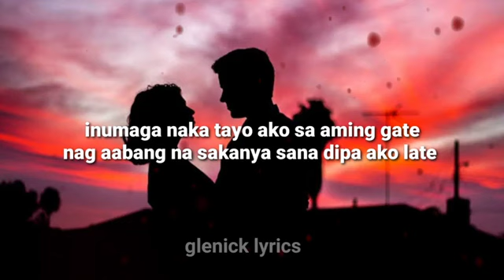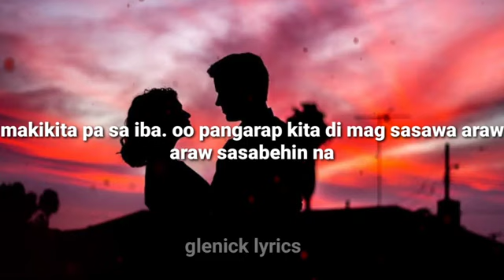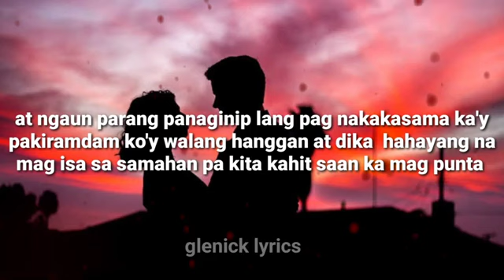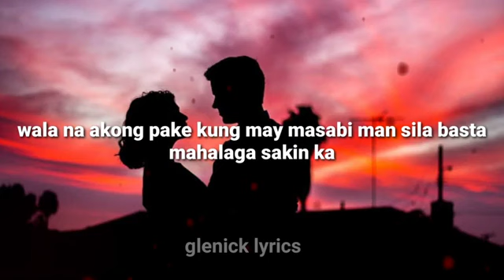Baby Ko Si Kulot